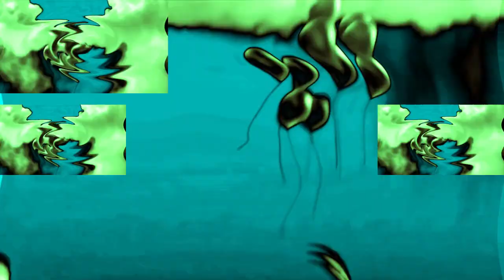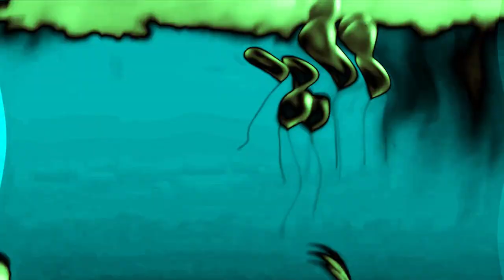Dreamworks Animation SKG (2006-2010) Logo in G-Major 8388 has a Sparta Gamma Remix